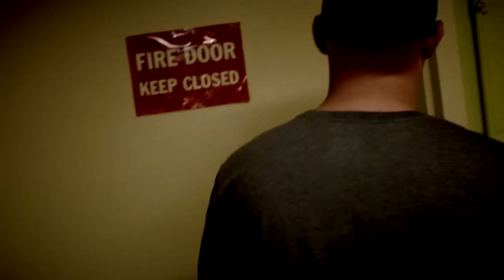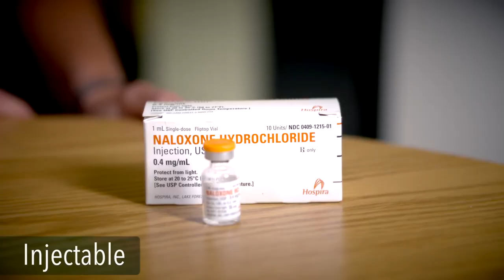Identifying an Overdose & Using Narcan (Naloxone) - English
Naloxone saves lives.

Opioid overdoses are reversible and using Narcan is simple, but it must be available at the right time to someone who knows how to use it. The City of Boston’s drug user health program, AHOPE, created a video to demonstrate how to respond in the event of an opioid overdose, and how to administer naloxone (Narcan).